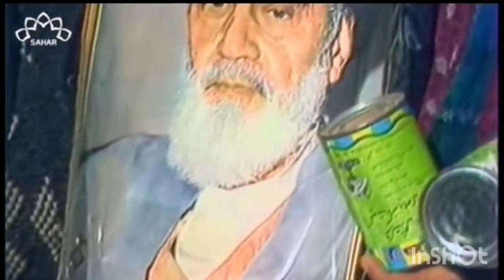1989-cu və 90-cı illərin əvvəllərində Azərbaycan xalqı İslam dövləti qurmaq istədiyini bildirdiniz?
1989 cu ildə Azərbaycan xalqı İslam dövləti qurmaq istədiyini bu gün demək olar ki, xalqın çoxu bilmir. Çox böyük cidd-cəhdlə bu xalqdan gizlədilir. O zaman Azərbaycan xalqı qurtuluşu İslam dövləti qurmaqda götürdü.
O zaman ki, İngiltərə kəşfiyyatnın agentləri olan səSovet rəhbərləri sərhəddi elə bu səbəbdən güclü şəkildə nəzarətə götürərək, Azərbaycan xalqının bu istəyinə maneə olurlar. Bu da işə yaramır ə, öz agentlrəini hakimiyyətə gətirirlər və Azərbaycanı NATO-ya təfil verirlər

Bu gün isə vəziyyət fərqlidir. Xalqın içində İrana qarşı o qədər beynin yuma işləri gördülər ki, artıq İran və Azərbaycan arasında gərginlik yaranıb. Bütün bunlara rəğmən, Azərbaycan xalqı düşünüb daşınmalı, sionist İsrailin oyununu pozmalıdır. Əks təqdirdə yüzillərlə bir yerdə yaşadığı iki qardaş xalq arasında qırğınlar baş verəcək. Çünki hazırda hökm sürən bu gedişat həmin qırğından xəbər verir.